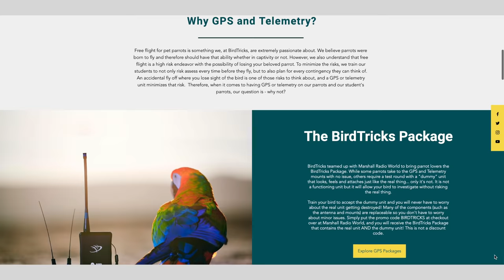GET YOUR BIRD BACK! | How To Guide on Recovering Your Lost Parrot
Our best tips and tricks for recovering your lost bird outside. and please help spread this valuable info!

217 CEDAR STREET
401